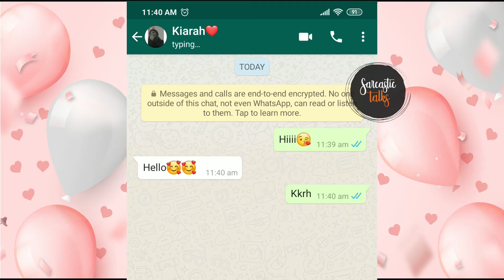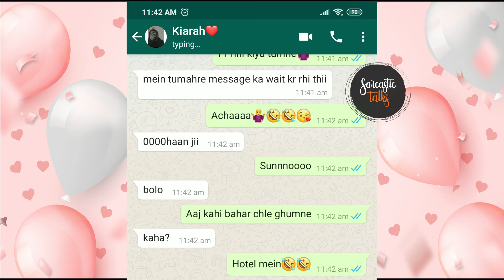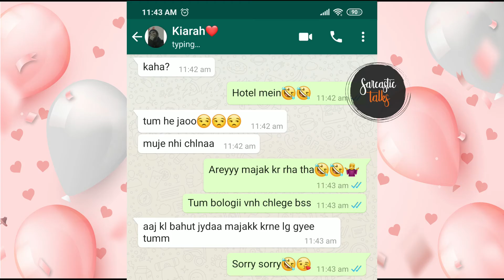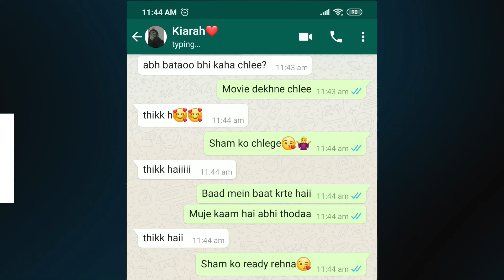Romantic Chat between gf bf 😍😘😘| Sarcastic Talks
We create videos of text messages. Short stories about texting are told entirely through your mobile. The stories about the texts are funny, romantic, and sometimes scary!